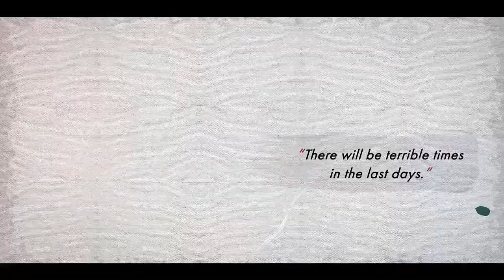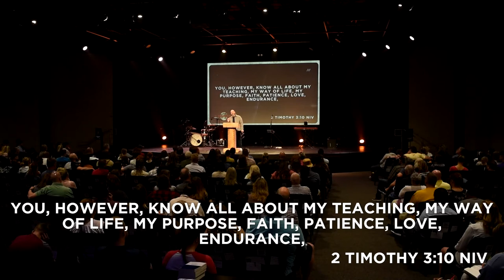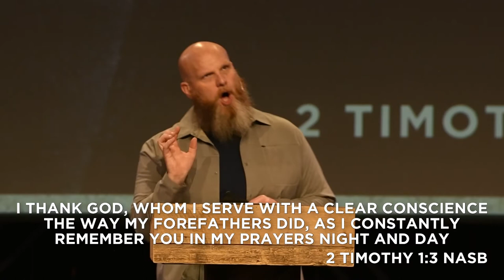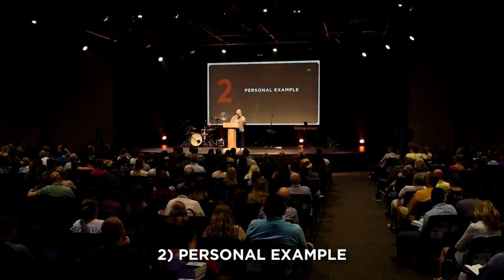Fan The Flame | Pastor Shawn Hennessy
2 Timothy